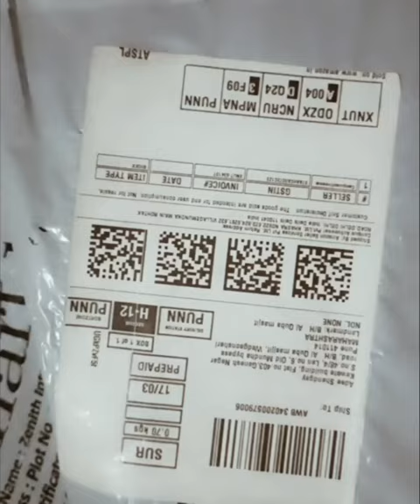Campus shoes 👟 unboxing with Adee vlog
Here I will show some things related to my life, I will share happiness with you, because happiness increases by sharing. video photography travel motivation inspirationalquotes tourism selfcare inspirationalstory lifestyle funny #